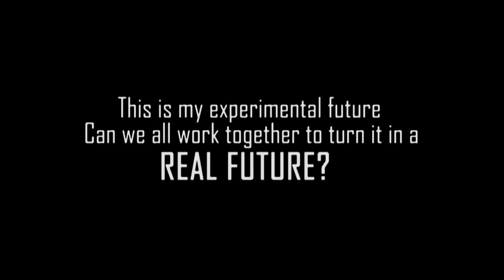BETA FUTURE | the movie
Synopsis

A 25 years old man named Kevin Wallace, loves the investigation of futuristic realities seeking discoveries for a better world. One day, he passes through an experience that will mark him forever. He was given the opportunity to achieve the goal of a lifetime. Will Kevin be able to use this opportunity for the better? Will he be able to understand what is going on exactly? Enter in the reality of an incomplete future.

3s Productions

In 2010, three students from the Multimedia Area, have created a group so as to develop a project.As soon as their work began,the production of a movie with a futuristic theme has come to their minds. They have taken some time imagining what the title and the argument could be for the movie, and that was the seed to the development of this film : BETA FUTURE. This group of 3 fellow students was decided to have a name, which came to be the "Three Students Productions" (3s Productions). Enjoy!

Staff
André Ribeiro
Carlos Lopes
Mauro Martins